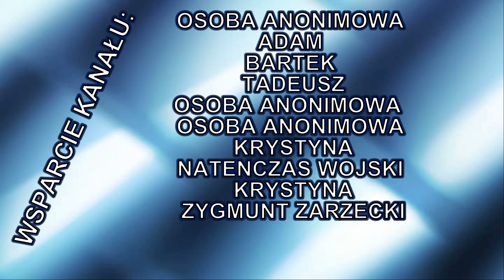Rozbudowa terminala kontenerowego w Gdańsku - 3.8.Zobacz olbrzymi postęp prac z bliska.